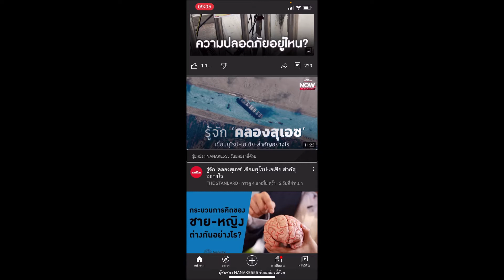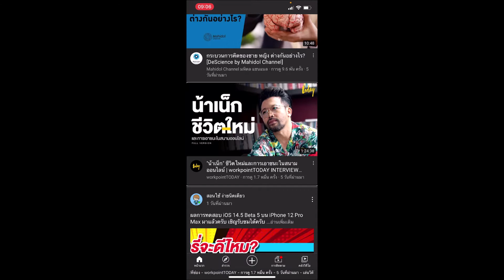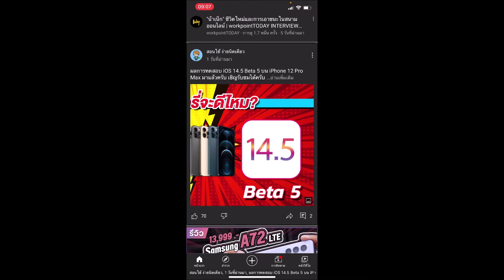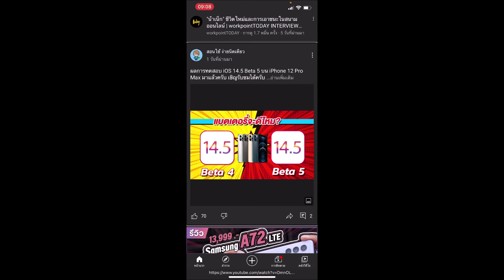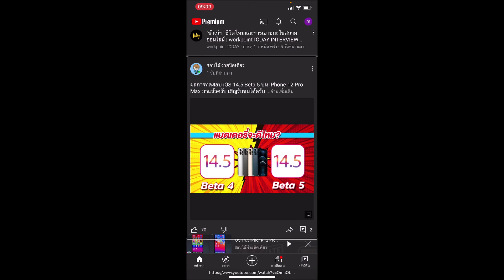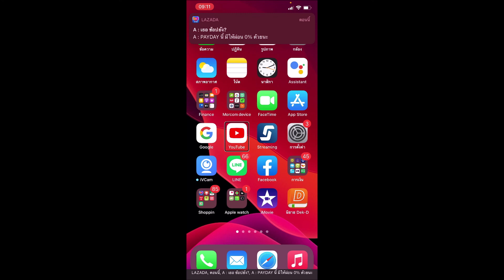กดดูวิดีโอใน YouTube บน iOS บางคลิปไม่ได้ ทำแบบนี้ (for VoiceOver) : 1414Plus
เพื่อนๆหลายท่านคงเคยเจอ นายหมอคอมก็เจอ บางอันเป็น link มาให้แต่กดเข้าไปไม่ได้ วิธีการสำหรับเพื่อนๆที่ใช้ VoiceOver กับ iPhone มีครับวันนี้ บริการหมอคอม 1414Plus นำมาฝากกัน